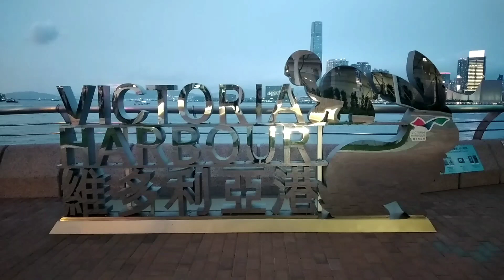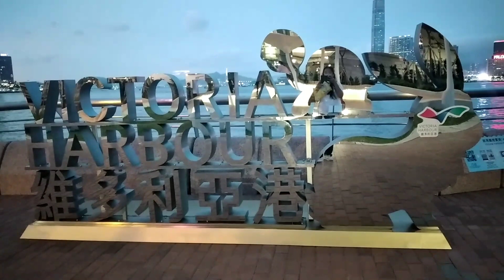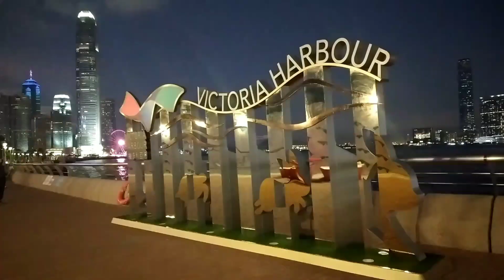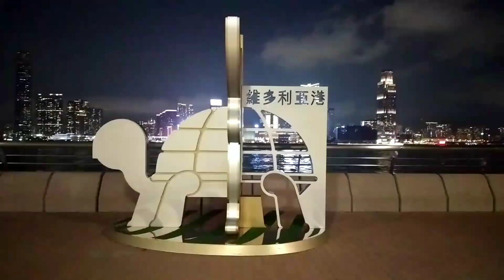THE CHARM OF VICTORIA HARBOUR WATERFRONT HONGKONG TODAY/WALKING AROUND WAN CHAI TO CENTRAL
VICTORIA HARBOUR WATERFRONT Hongkong.